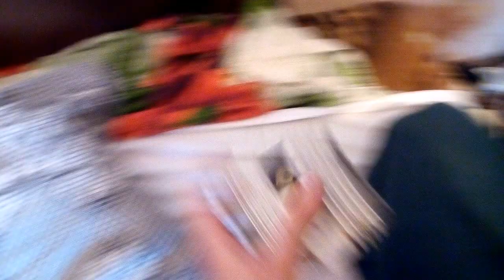Сравнение оригинального транзистора и поделки 2sc5200 на качере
Оригинальный больше потребляет и сильнее работает, но разница не такая уж прям критичная, если не мелочиться.